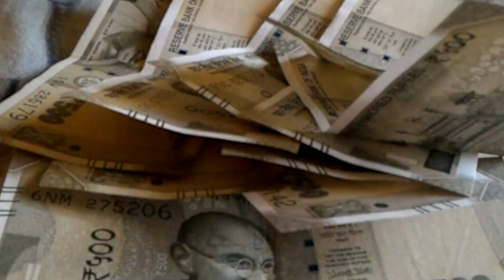जमीन व फ्लैट की रजिस्ट्री कराने का नियम बदला, नीतीश सरकार ने जारी किया आदेश।